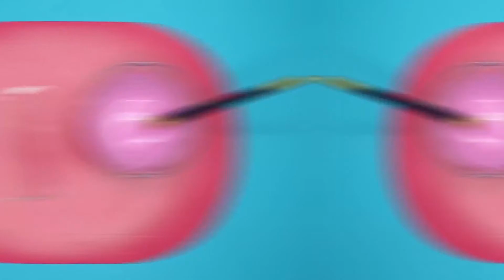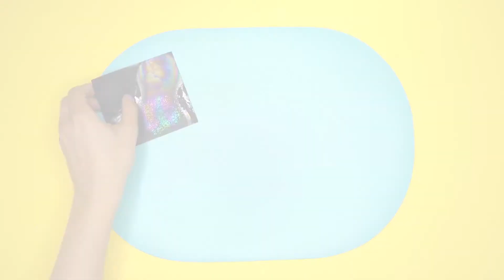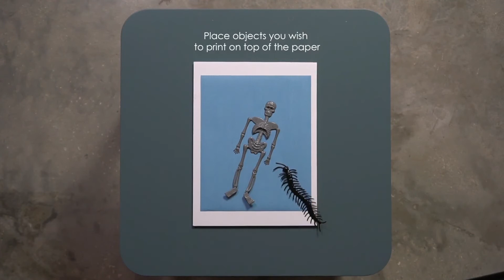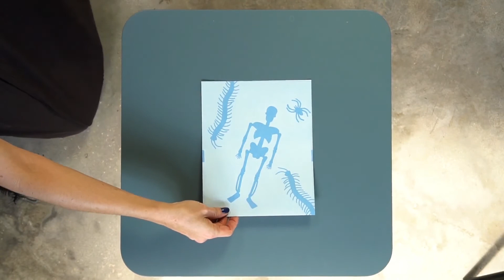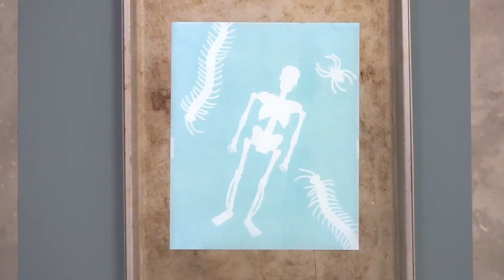8 FUN AND SAFE EXPERIMENTS COMPILATION - EZPZ ideas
Enjoy out favorite experiments from EZPZ history! They are fun and easy to do all the while being safe!

1 - 0:00 Oobleck
2 - 2:56 The Milk experiment
3 - 5:57 Thermochromic experiment
4 - 9:41 Holographic experiment
5 - 12:21 Kinetic sand
6 - 14:00 Dancing colors
7 - 16:06 Shaving cream art
8 - 19:21 Sun sensitive paper art experiment